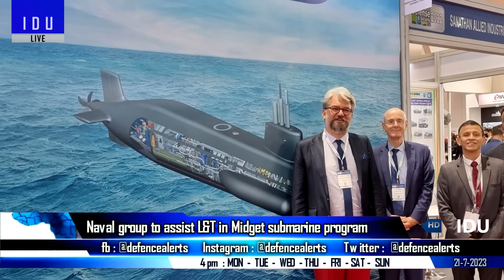Indian Defence Updates : 45 Tejas MK1A Export,New Arjun Mk2,Nuclear Brahmos,AIP Underwater Trials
1. India asked to send formal proposal for Tejas to Argentina
2. DRDO to start AIP underwater trials in 2024
3. DRDO Chief confirms development of ArjunMark2
4. Naval group to assist L&T in Midget submarine program in India
5. IAF develops satellite based real time aircraft tracking system
6. Indian Airforce upgrades Mi-17 with RWR and MAWS
7. CEO clarifies India's stand : Brahmos conventional not Nuclear